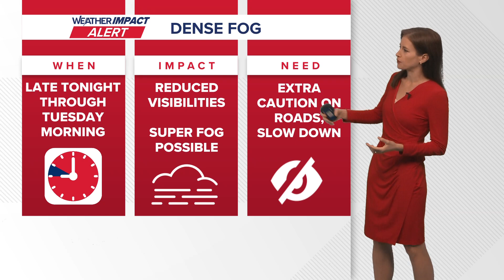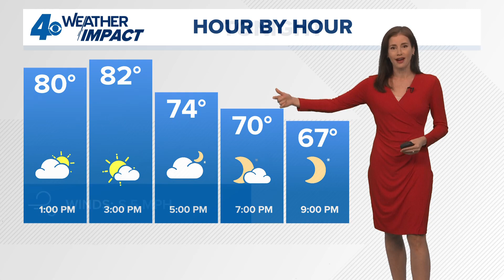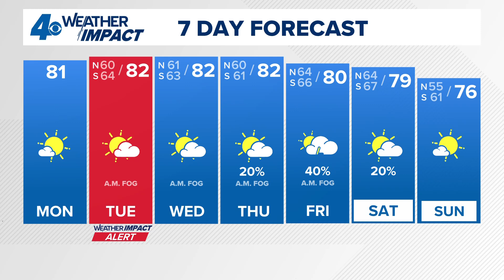Weather Impact Alert: Morning fog potential each morning this week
Meteorologist Alexandra Cranford tracks fog potential at noon on Monday, November 17, 2025.